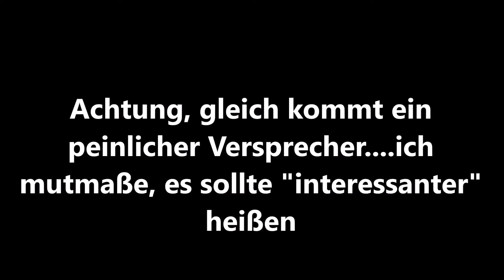Chip und Chap - Die Ritter des Rechts (2022) - Kritik / Review (Deutsch/German)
Meine Meinung zum Disney+ Film „Chip und Chap – Die Ritter des Rechts“ von 2022.

Genre: Komödie / Animation / Kinderfilm
Laufzeit: 98 Minuten
Regisseur: Akiva Schaffer
Hauptrollen: John Mulaney, Andy Samberg, Corey Burton, Eric Bana, Kiki Layne, Flula Borg, Dennis Haysbert
FSK: 6
Meine Wertung: 6,5 / 10 Punkten

Lasst mich in den Kommentaren wissen, wie ihr den Film fandet.